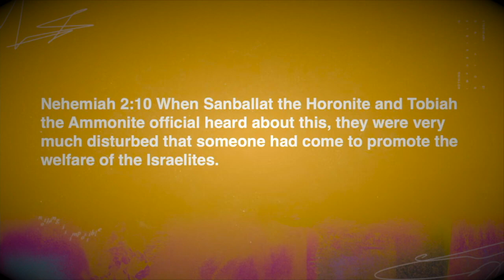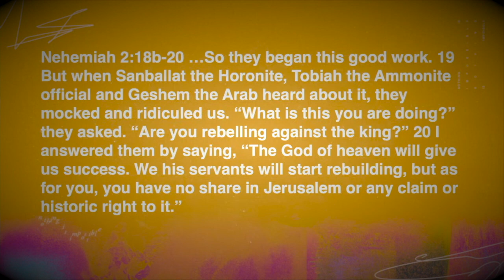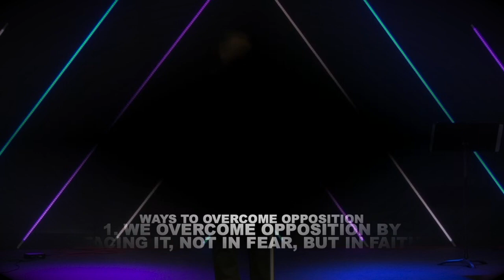Dreaming With God Part 5: Vision Invites Opposition (Message Only) // Michael Crocker